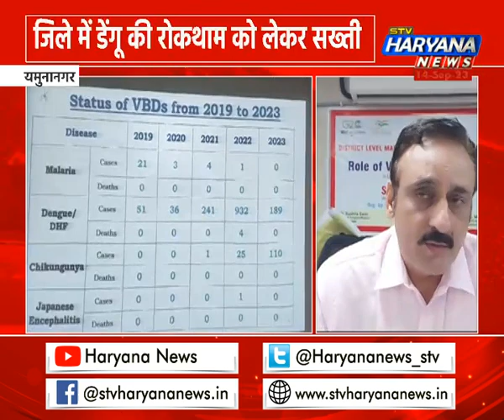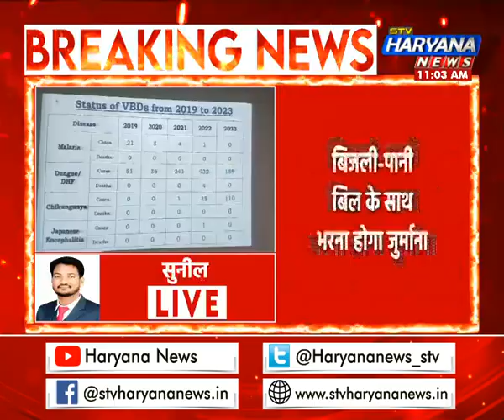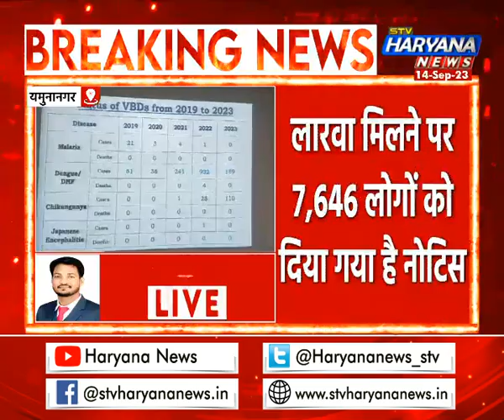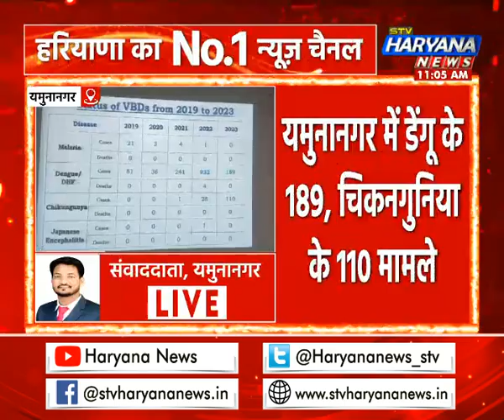यमुनानगर प्रशासन का बड़ा फैसला, जिले में डेंगू की रोकथाम को लेकर सख्ती